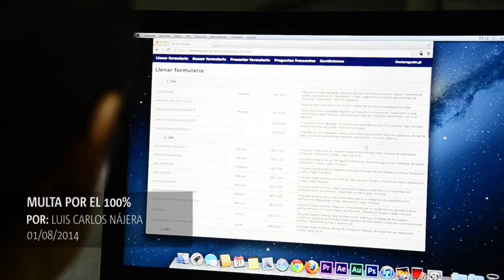Desde agosto usuarios deberán pagar ISCV con el 100% de multa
Más de 700 mil personas no pagaron el Impuesto sobre Circulación de Vehículo el cual venció su plazo este jueves. A partir del uno de agosto se deberá cancelar el 100% de multa